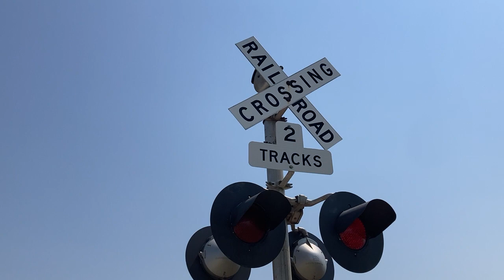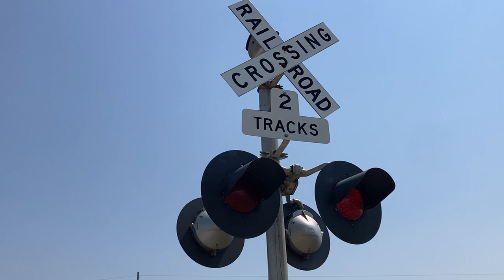Bus Brown Drive railroad crossing, UP 5434 Manifest, Woodbine, IA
A Union Pacific mixed freight with two mid DPUs heads west through Woodbine.
Crossing info
Owner and maintainer: Union Pacific Railroad
Location: Woodbine, Iowa
Line: Union Pacific Boone Subdivision
Bell sequence: Ring through the whole activation
Left signal
Gate mechanism: Safetran
Gate lights: Alstom/Aurora LEDs
Bell: General Signals Type 2 electronic bell
Right signal
Lights: 2 pairs of Safetran 12x24 inch
Gate mechanism: Safetran
Bell: WCH mechanical bell (2nd Generation)